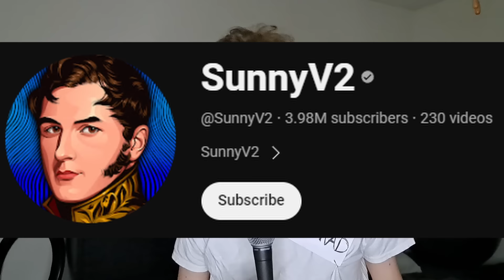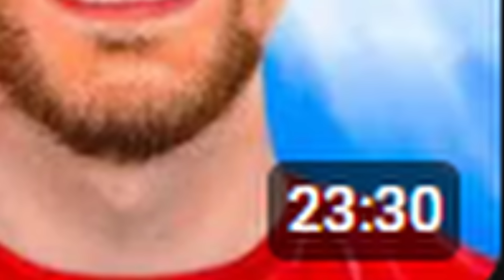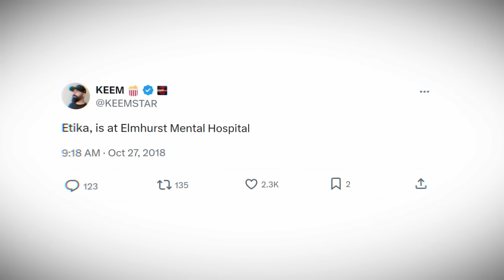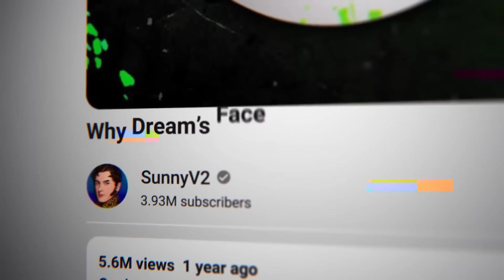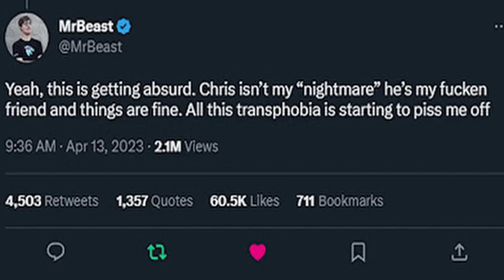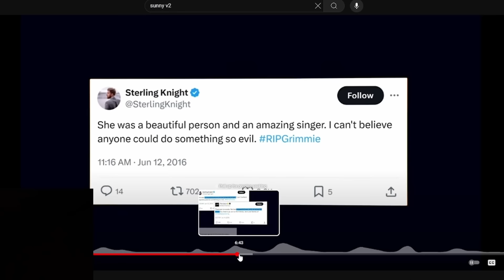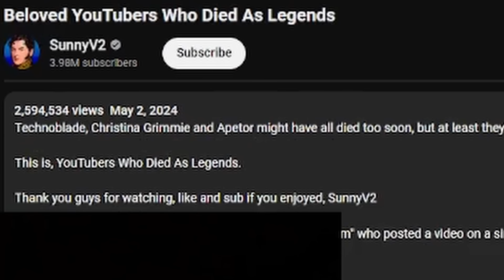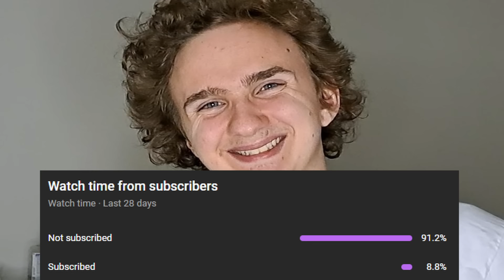Good YouTuber vs Bad YouTuber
Any video essay youtuber created after 2019 can't essay... all they know is Nikocado Avocado, boring idea, monotone delivery, bad intuition, use dead youtuber, and lie

In all seriousness I know sunnyv2 has been taken down a peg or two in the recent year but I think this stoops to a new low that has not gotten acknowledged and it's genuinely insane to me how desperate of a person he is. I hope he never makes a video again, it would be a net positive on the world if he never made anything again and rode off into the sunset with his money. You may not be brash like some of the youtubers you talk about but in my opinion you're much worse because you are a misinformer, you trick people into thinking you are an educator which is worse than any toxic entertainer in my opinion. You're also an unhealthy influence on people like Ryan Pictures who follow in your footsteps and create similar content. At least Ryan hasn't used dead people yet, but they are people who look at you and see the benefit of using drama for solely storytelling. Not saying you can't do that, but you're addicted with it to the point of death. You're a great example of ignorance being bliss, because you benefit off of not reciprocating controversy because so much of your branding relies on you being seen as neutral, any semblance of tone from you would damage your reputation. You're a ship of Theseus that had their personality replaced part by part, you've become a machine that only cares about numbers.